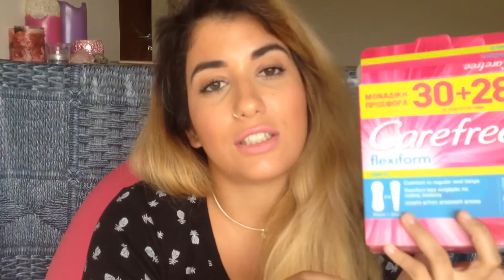Προιόντα που μετάνιωσα την αγορά τους | Products I regret buying #1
OPEN ME !!!

Γεια σας!

Το πρωτο μου βιντεο με προιοντα που μετανιωσα την αγορα τους! Ειναι προιοντα που παρα πολλοι ανθρωποι αγαπουν αλλα εγω σας λεω την προσωπικη μου αποψη...

ΠΡΟΙΟΝΤΑ:
1. L'oreal nude magique cushion No11
2. Sephora creamy lip stain No3
3. Apivita cleansing foam olive and lavender 300ml
4. La Roche Posay effaclar foaming cleansing gel 400ml
5. Avon advance techniques styling protect 100ml
6. Garnier fructis styling spray 200ml
7. Carefree flexiform fresh 30+28 napkins

*** Όλοι μπορείτε να έχετε έκπτωση στο κατάστημα alensa.gr με τον κωδικό DC3AB610392D !!! ***

Καινούργιο βιντεο καθε Τετάρτη και Σάββατο στις 12:00 !!!

Intro and outro are made by me.
Intro and outro song: Broke For Free - Something Elated
This song is licensed by Creative Commons, through Free Music Archieve:

Partnered with Digital Minds Network.

Τα σχόλια σε αυτό το κανάλι περνούν από έγκριση.
Τα υβριστικά ή προσβλητικά σχόλια θα διαγράφονται από το κανάλι πριν δημοσιευτούν καν.

Πολλα φιλιά,
Δημητρα